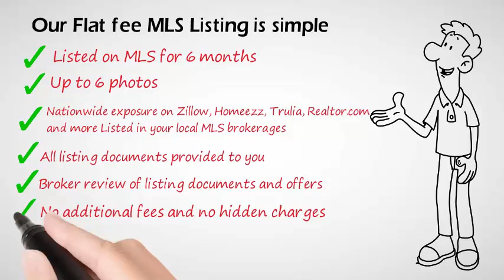Sell your own home for "Sale By Owner"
So you have a home to sell
what if I told you you could get the same exposure in the MLS for a small flat fee instead of paying up to 6%
the secret to selling that Realtors don't tell you is once your home is listed in the MLS Your home goes to all major sites like Zillow Trulia and realtor.com and hundreds more
most buyers start their home search on the internet
buyers rarely come from the listing agent
the key to selling your home is marketing and the MLS
 paying a 6% commission doesn’t mean you'll get more buyers or your home will sell faster
so why pay a huge commission when you don’t Have to.
Keep your hard-earned equity in your pocket, not the realtors
You’ve made all the payments
Fixed up your home
So keep your hard-earned equity and
Welcome to Homeezz.com with our national flat fee MLS listing service, your home will be listed in the same MLS as if you were listed with a traditional real estate agent.
instead of paying a listing commission at closing you only pay a small upfront flat fee and offer the buyers agent a commission
by agreeing to offer a commission a buyers agent will bring buyers directly to you
If you find your own buyer then you pay No commission
Our flat fee MLS listing is simple
List it on MLS for 6 months
Up to 6 MLS Pictures
Nationwide exposure on Zillow, Homeezz, Trulia, Realtor.com and more
Listed in your local MLS brokerages.
All Listing Documents provided to you.
Broker review of listing documents and offers
Need Real estate forms, visit our Real Estate Law library
No additional fees and no hidden charges
Cancel anytime
Homeezz real Estate from a  different perspective---Yours